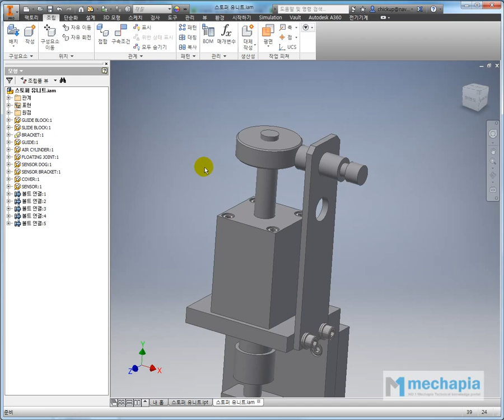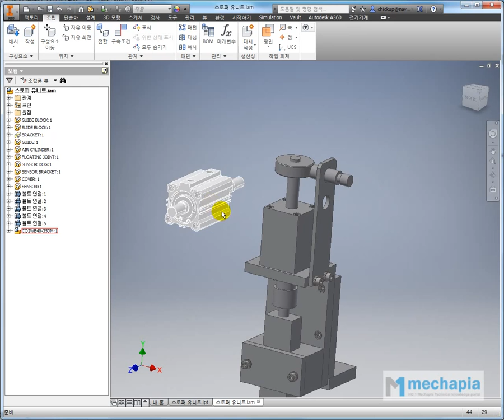[메카피아] 인벤터 실무 동영상 강좌 2편 [탑다운 어셈블리] - 1-4 스토퍼 유니트 실전예제(4)